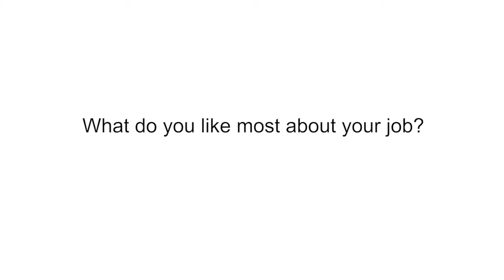Megan, what do you like most about your job in mental health?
(from the Making a Change in Devon series)
Megan is an Approved Mental Health Professional (AMHP). She trained as a social worker first and explains how she developed her skills, knowledge and professional confidence to become an AMHP working for Devon County Council and Devon Partnership NHS Trust. Megan also tells us how the service has recently changed to improve practice.

Devon has a full range of opportunities for you to grow your career, we'd love to hear from you, email our Strategic Recruitment Team